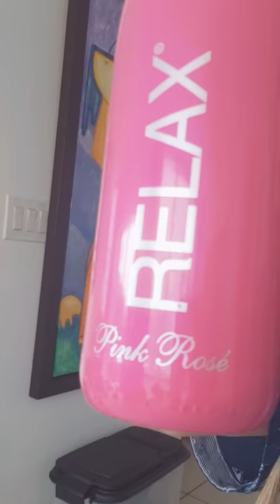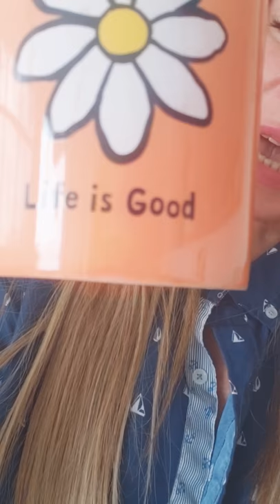Locura Total en la Mañana de Hoy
Huevos levemente Quemados,  Espiritu Navideño Todavia etc etc